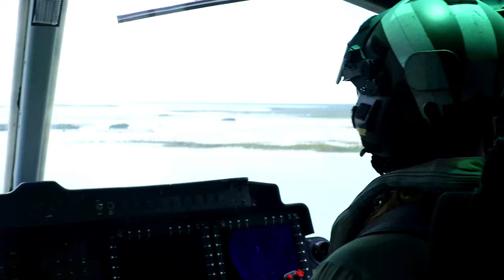U.S. Marines Fly Over Terrain in Distributed Aviation Exercise (DALEX 24)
Watch as U.S. Marines from HMLA-167 take to the skies for a terrain-familiarization flight as part of Distributed Aviation Operations Exercise 24. Experience the thrill of watching these skilled pilots fly over challenging terrain in this intense training exercise.

Marines with VMFA-312 and VMA-231 conduct flight operations during Distributed Aviation Operations Exercise 24
NAVAL AIR STATION KEY WEST, FLORIDA, UNITED STATES
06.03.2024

U.S. Marines with Marine Fighter Attack Squadron (VMFA) 312 and Marine Attack Squadron (VMA) 231 conduct flight operations at Naval Air Station Key West, Florida, June 3, 2024. VMFA-312 and VMA-231 supported Distributed Aviation Operations Exercise 24, which is designed to distribute command and control of aviation forces across echelons of command, pushing authorities to the lowest levels, while keeping forces moving between airfields and air sites. (U.S. Marine Corps video by Lance Cpl. Orlanys Diaz Figueroa)

Film Credits: Video by Lance Cpl. Orlanys Diaz Figueroa
2nd Marine Aircraft Wing